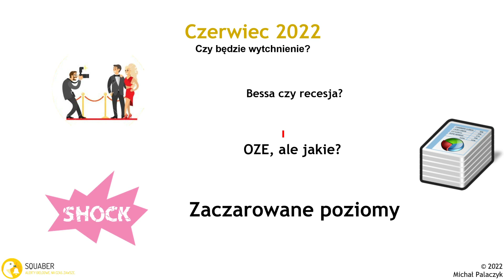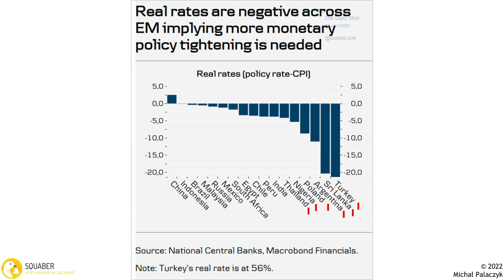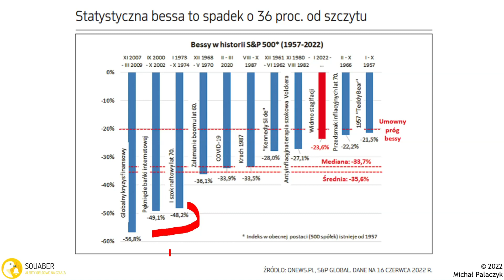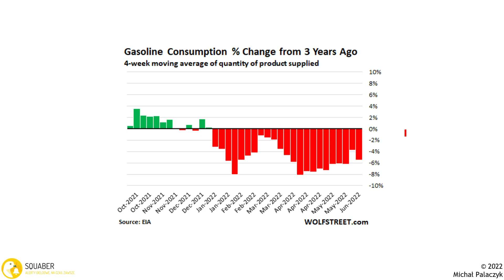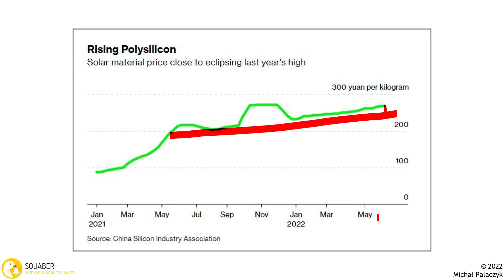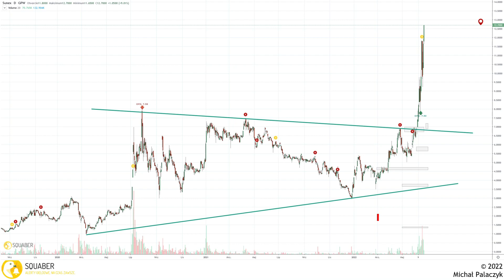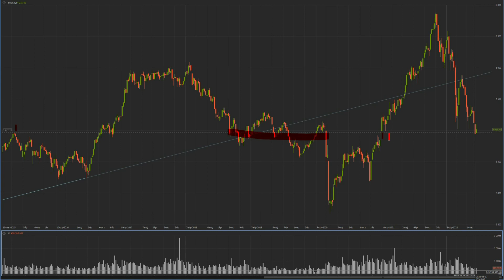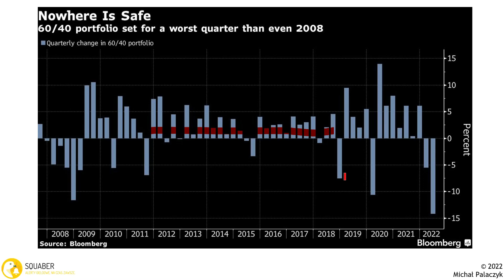Ile trwa typowa bessa? | Magazyn Bilans - czerwiec 2022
Czy możemy spodziewać się wytchnienia w aktualnych spadkach na giełdzie? Sprawdź dlaczego ostatni tydzień czerwca może odczarować negatywne wspomnienia z całego miesiąca! Co musisz zbadać, aby dowiedzieć się, że Sunex ma szansę zrealizować pokładane w nim nadzieje?  Czy rację mają ekonomiści, którzy uważają, że spadki na giełdach skończą się już jesienią tego roku? Który poziom jest najważniejszy dla indeksu WIG20 na najbliższe tygodnie?

Bądź na bieżąco z analizami Squaber.com! Alerty i polecenia giełdowe, prosto na Twój telefon - Odbierz 20 pkt gratis w Squaberze - Inwestuj na GPW ze wsparciem profesjonalistów